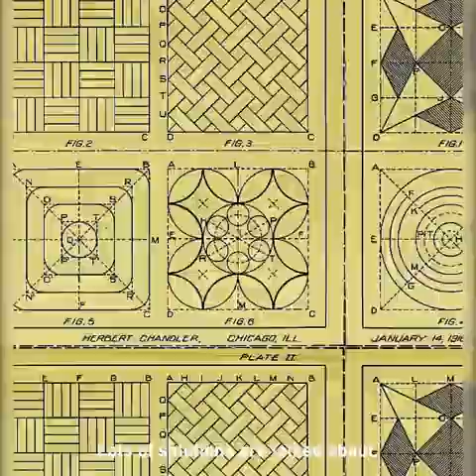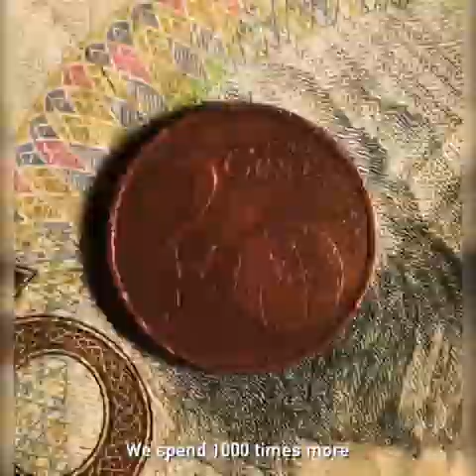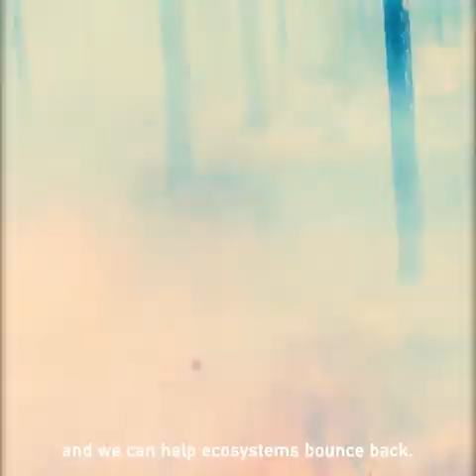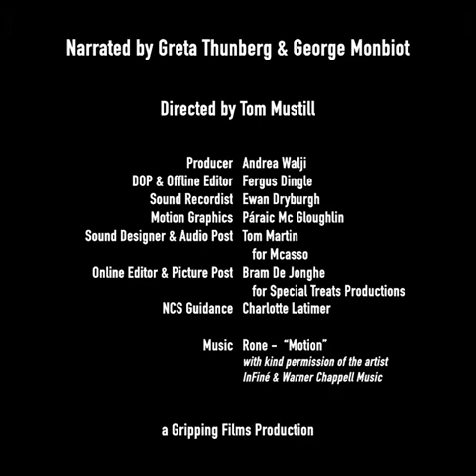The Climate Crisis - Greta Thunberg, George Monbiot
CREDITS
Narrators: Greta Thunberg & George Monbiot
Director: Tom Mustill
Producer: Triangle Monday
DoP & Editor: Fergus Dingle
Sound: Shaman Media
GFX: Paraic Mcgloughlin
Online: Bram De Jonghe
Picture Post: Special Treats Productions
Mix: Mcasso Music
Audio Post: Tom Martin
NCS Guidance: Charlie Lat

The Independent film by Gripping Films(Tom Mustill) was supported by:
Conservation International
Food and Land Use Coalition
Gower St

With guidance from
Nature4Climate

Natural Climate Solutions